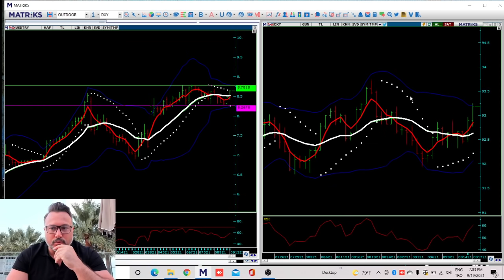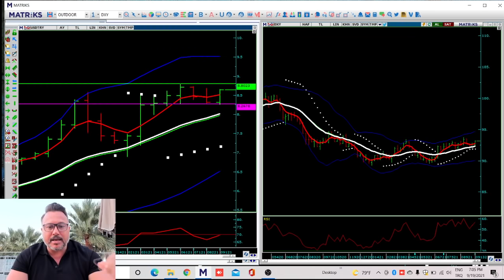Dolar 9.30 hareketi başladı mı? | Burak Arslan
Dolar 9.30 hareketi başladı mı? Dolar neden yükseliyor? Yılsonu dolar ne olacak? Faiz doları nasıl etkiler? Dolar ve TL sürecinde yatırımcı ne yapmalı? Dolar ons altın ilişkisi nedir? Dolar düşer mi? Dolar yorumları ve analizlerini ALB Grup Başdanışmanı Burak Arslan’dan dinleyin.

Burak Arslan ile Piyasaların Dili

Her sabah 08:30'da Türkiye ve Dünya'daki önemli ekonomik gelişmeleri, yatırımcılar ile beraber tarafsız ve objektif bir şekilde değerlendiriyor olacağız. Grafiklerle ve uzman görüşleri ile piyasaların nabzını tutuyoruz.